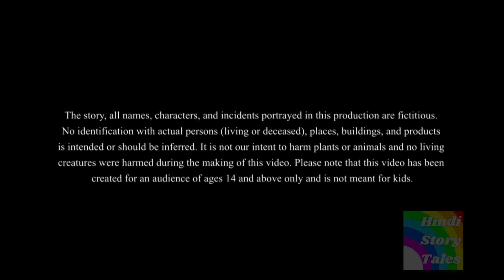अच्छा काम | Acha kaam | Hindi Kahani | Hindi Stories | Hindi Moral Story | Hindi Moral Kahaniya